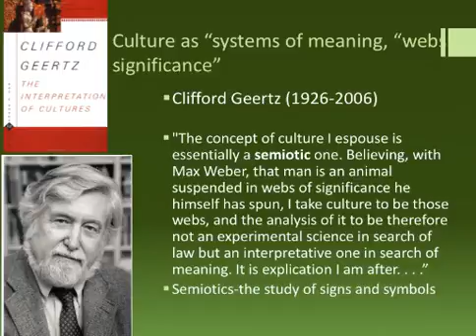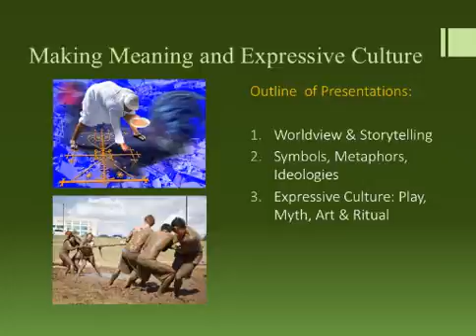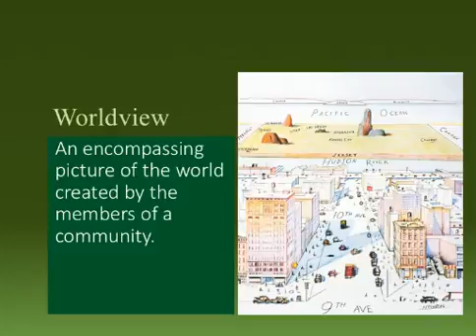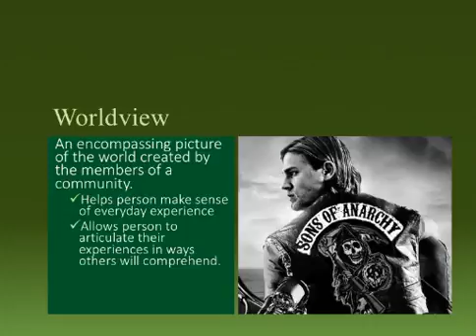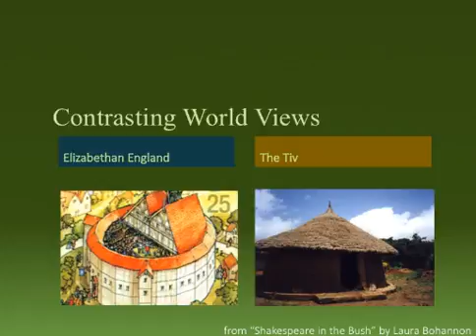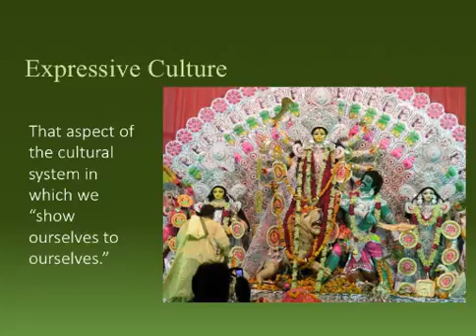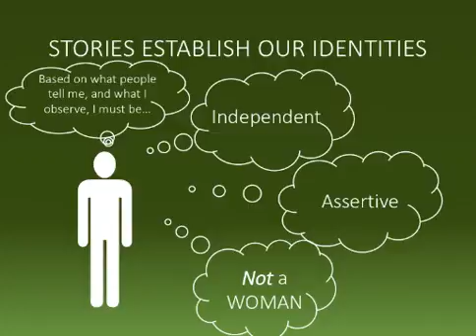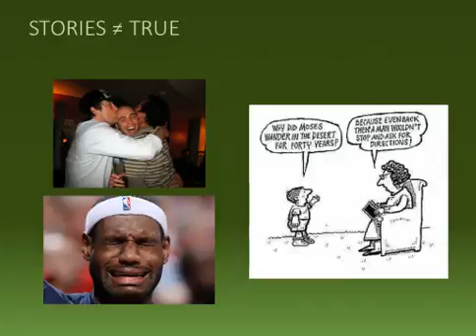10 3 Systems of Meaning